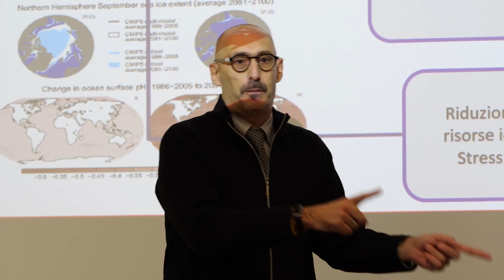Agroecologia - Prof Giovanni Dinelli DISTAL Università Bologna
Alcune tecniche del passato vanno riscoperte, integrandole con quanto l'innovazione oggi consente.
Sono i saperi del passato, che possono aiutare a rendere più sostenibile l'attività agricola, proteggendola da patogeni dannosi, al tempo stesso rispettando l'ambiente e la salute del suolo.
DISTAL è l'acronimo per  Dipartimento di Scienze e Tecnologie Agro - Alimentari. E' un brano di una più ampia intervista, realizzata in occasione di un progetto della Regione Emila Romagna.